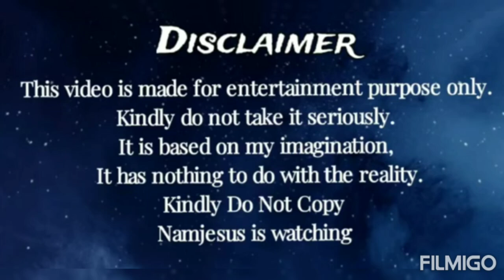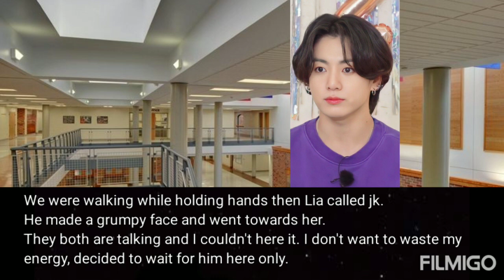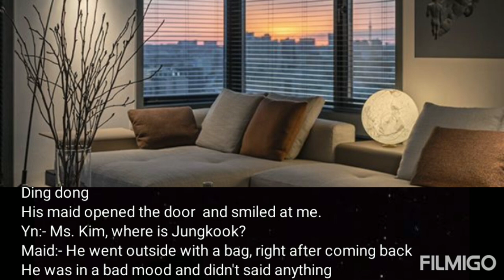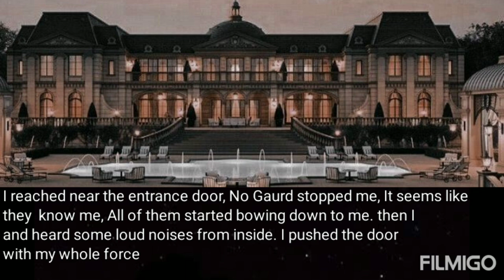He went for Sleepover at his Gbf's House even after you....Bts ff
💜💜 HELLO EVERYONE
Storyline and editing is mine. Voiceover and Written material is owned by me.

This is based on my imagination